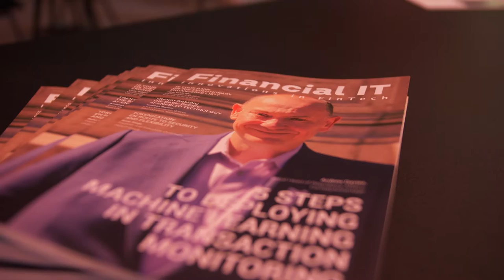Financial IT interviews Andy Schmidt, Vice-President & Global Industry Lead for Banking, CGI